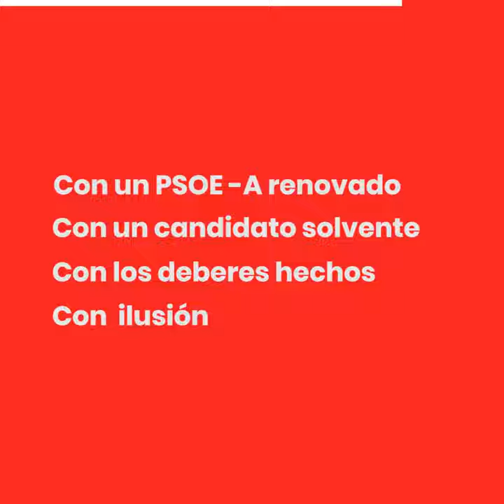🌹 Los progresistas unidos, podemos frenar la coalición de derechas.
🚫​ Para frenar la coalición de derechas, la opción fuerza es PSOE-A